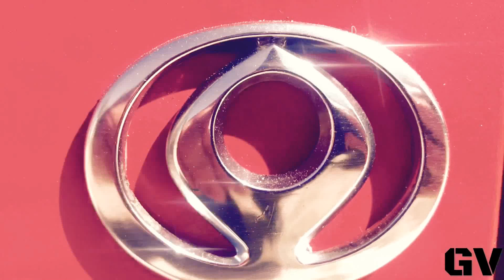Today I was chilling :)